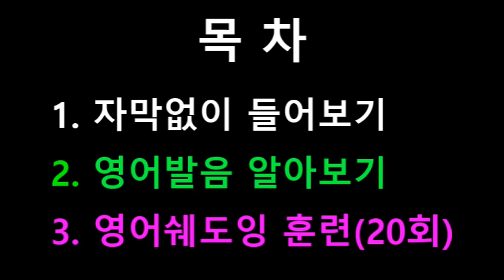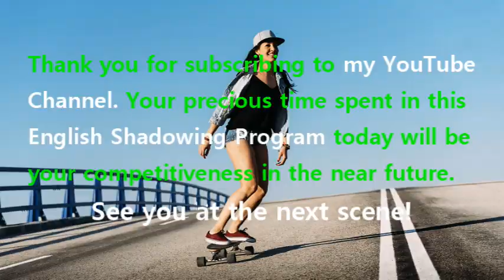[영어쉐도잉] 겨울왕국 (Frozen I) #541 - All right, let’s start this thing over.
#540 : But... Hey! Whoa! Oh. I love it even more.
#541 : All right, let’s start this thing over.
#542 : Hi, everyone. I’m Olaf. And I like warm hugs.
#543 : Olaf? That’s right. Olaf.
#544 : And you are? // Oh. Um... I’m Anna.
#545 : And who’s the funky-looking donkey over there?
#546 : That’s Sven. // Uh-huh. And who’s the reindeer? // Sven.